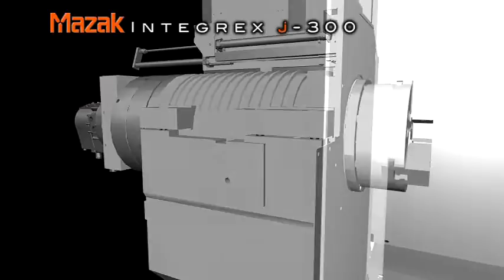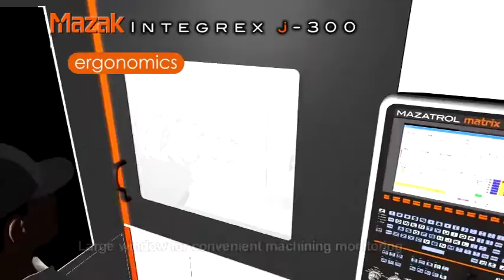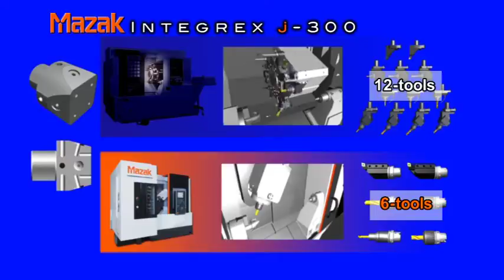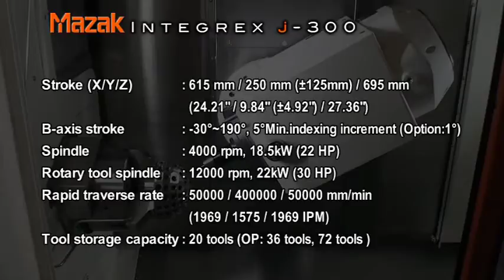Mazak Integrex J-300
The Integrex j-300 is a multi-tasking machine designed to provide you the maximum value. High speed and high accuracy machining coupled with greater ease of operation, the j-300 will define a new standard for multi-tasking machines. With simplified conversational programming on the Mazatrol Matrix Nexus, you can achieve improvements of instage process time of up to 80%.